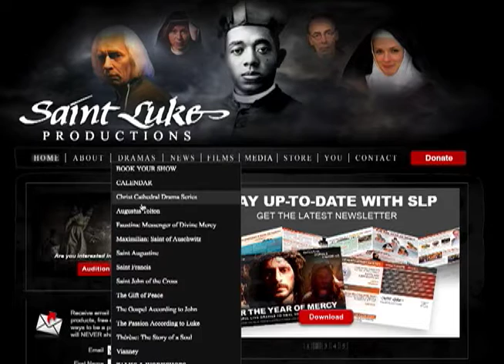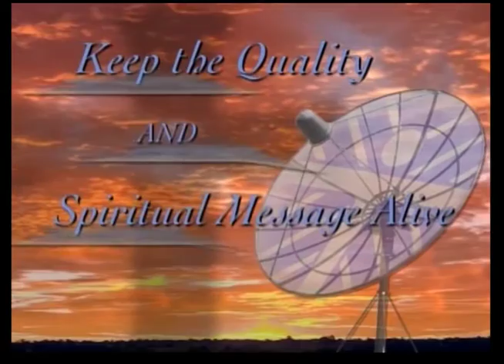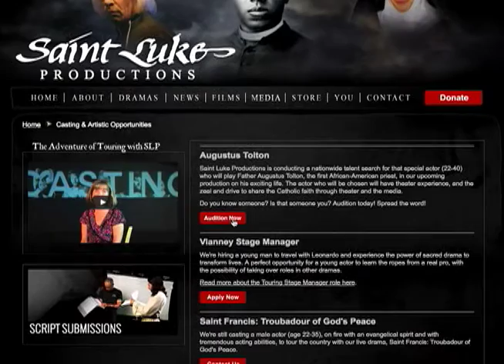#13 Faith Works - Audrey Ahern: THERESE; THE STORY OF A SOUL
#13 AUDREY AHERN, CATHOLIC ACTOR (Airing March 31-April 1, 2016)

Audrey Ahern is a Texas-based actress now playing the role of St. Therese of Lisieux in Saint Luke Productions’ touring one-woman live drama, THERESE; THE STORY OF A SOUL. Audrey was in the diocese to perform the drama at the Shrine of St. Therese, and in this interview with Jim Grant she introduces us to Saint Luke Productions and the effect playing St. Therese has had on her own personal life and Catholic faith.